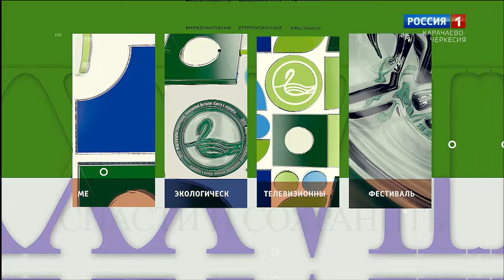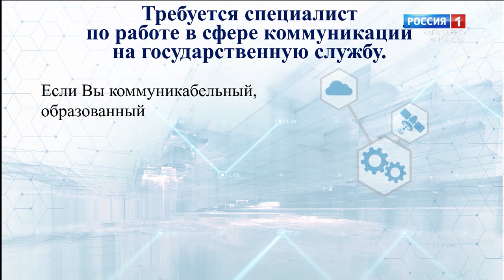На площадке ГТРК "Карачаево-Черкесия" состоялся прямой эфир с министром культуры Зурабом Агирбовым